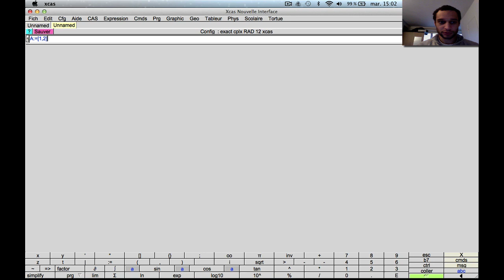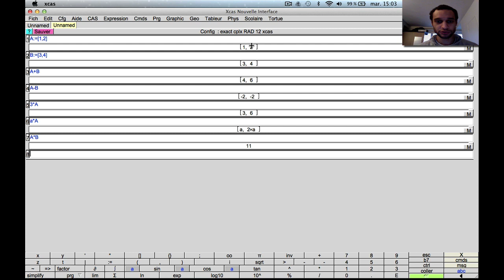Opérations de base avec les vecteurs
Niveau : lycée et supérieur (système français)
Pré-requis : définition d'un vecteur
Résumé : opérations sur les vecteurs à l'aide du logiciel de calcul formel Xcas